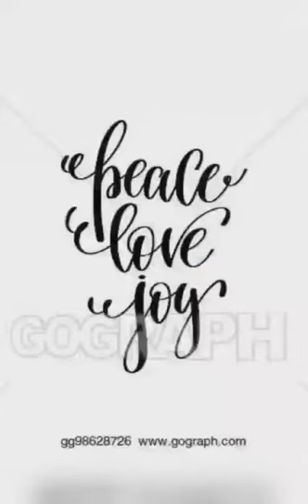Christmas celebration of St Joachim's UP School ll 2020 ll